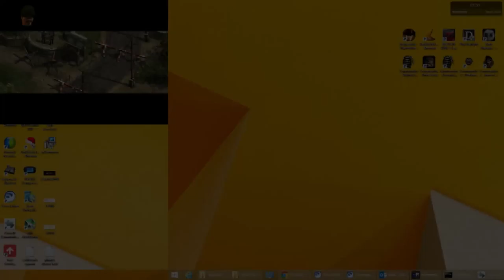Commandos 2 Men of Courage PC Gameplay Test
Commandos 2: Men of Courage is a tactical action/strategy game set against the backdrop of World War II. Take control of an elite group of commandos who must venture deep into enemy territory and utilize their combined expertise to complete a series of mission-based objectives. Go covert into new environments based on authentic WWII locations: the heart of the third Reich, a northern European submarine installation, the headquarters of the Japanese army and more.